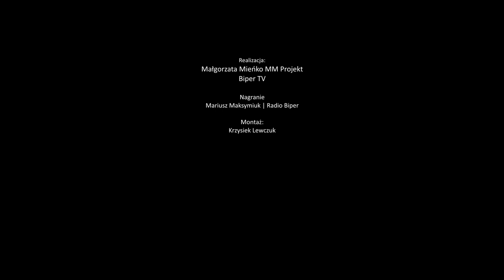Jubileusz 100-lecia OSP Sławatycze | Radio Biper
30 lipca miały miejsce uroczystości związane z jubileuszem 100-lecia jednostki Ochotniczej Straży Pożarnej w Sławatyczach.